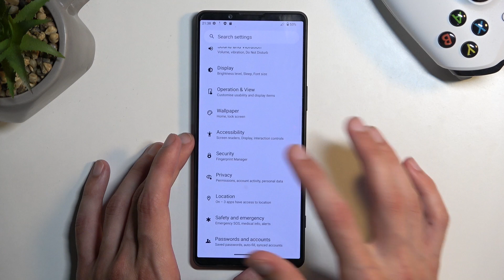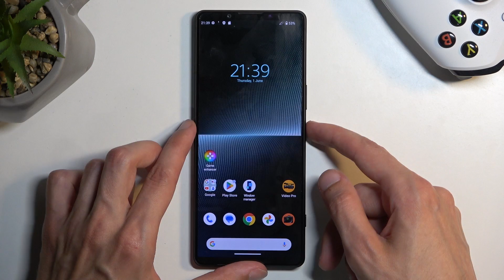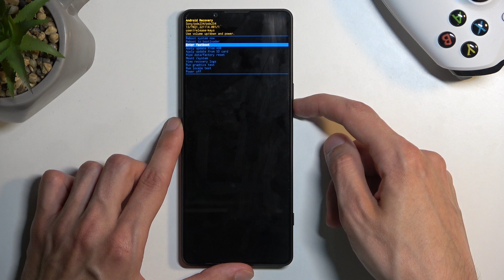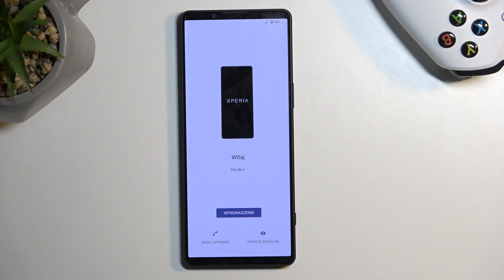How to Hard Reset Sony Xperia 1 V via Recovery Mode - Wipe Data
Find out more about hard reset in Sony Xperia 1 V:
Hello, Everyone. In this video tutorial, we're going to teach you how to do a Hard Reset on your Sony Xperia 1 V using Recovery Mode. We'll guide you through entering recovery mode and performing a Wipe Data / Factory Reset on your phone. Keep in mind that doing this will erase all your personal data. If you want to know more about your Sony Xperia 1 V, visit our YouTube channel.

How to hard reset Sony Xperia 1 V via recovery mode? How to perform a wipe data / factory reset on Sony Xperia 1 V? How to access recovery mode on Sony Xperia 1 V?